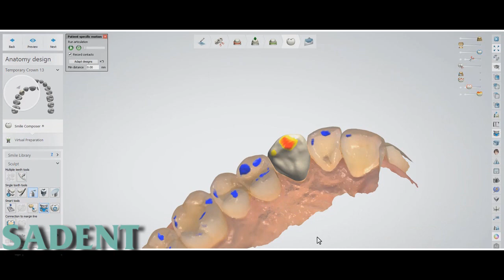3Shape TRIOS Patient Specific Motion greek subtitles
Δείτε την εφαρμογή Specific Motion για καταγραφή της κίνησης της κάτω γνάθου, που έρχεται με τον ενδοστοματικό σαρωτή TRIOS της 3Shape